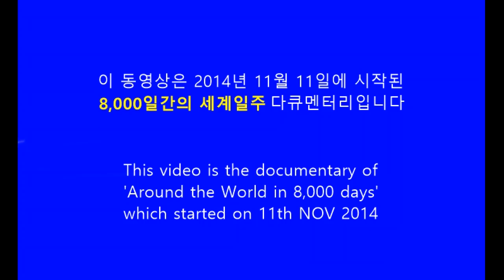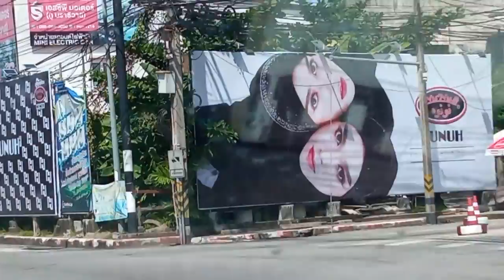11/15 나라티왓 거쳐 수키린으로 To Sukhirin via Narathiwat